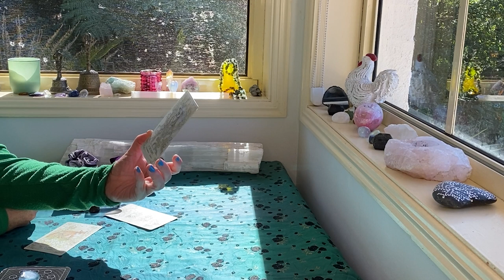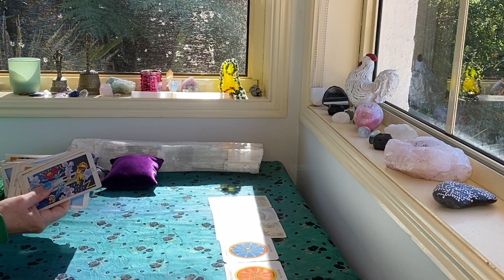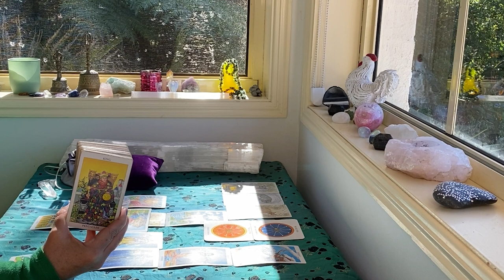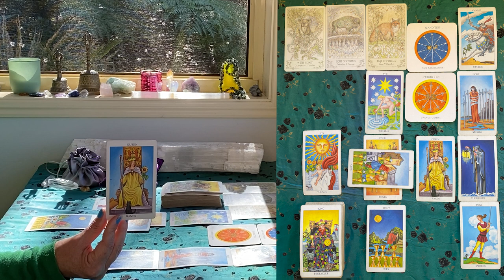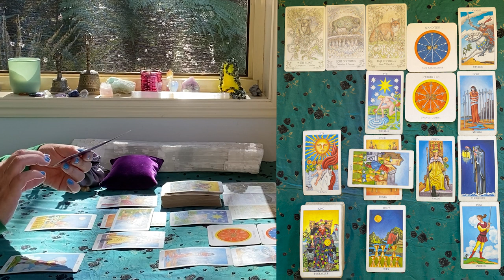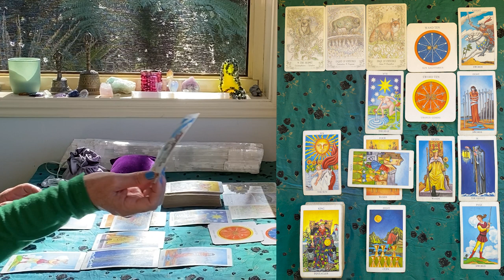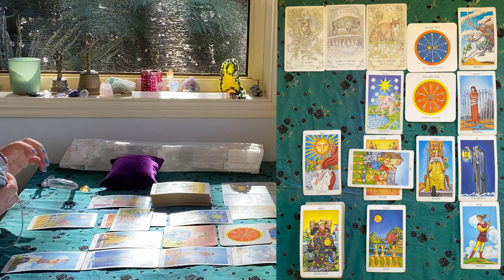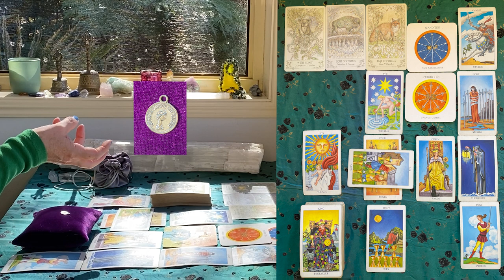LEO TAROT 🦁"WHY IS IT SO QUIET?!!!" JULY 1-15th 2022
🌟🗓 BOOK A PERSONAL RECORDED READING WITH ME

The cards I use are:
The Rider Waite
Ethereal Visions by Matt Hughes

GreenLion Goddess